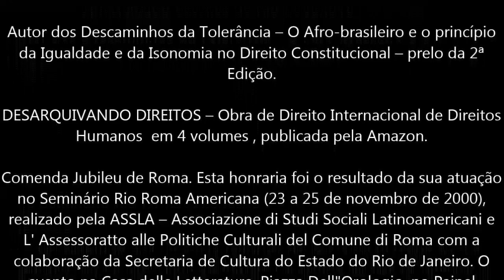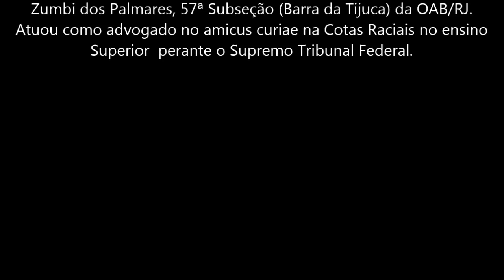Conversas Pretas - Sérgio Abreu - A questão da Tolerância - 3/3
Grupo de Estudos Braulio Goffnan
Conversas Pretas
Sérgio Abreu
Anti racismo